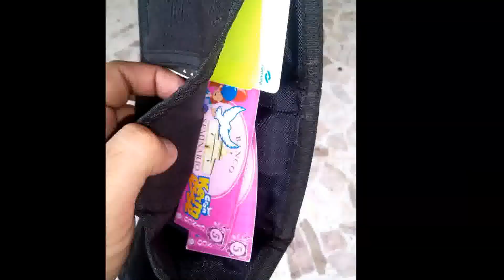Olimpiadas Juvenil Catolicas 2014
Olimpiadas Juvenil Católicas 2014 (Seminario Culiacan)
Vive la experiencia que esta deja en ti.